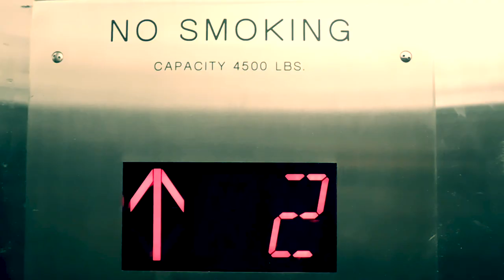LIFE- MOTIVATIONAL VIDEO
This video is a fragment of life, a life that goes on every day, despite the right or wrong choices that each of us makes,
a moment of reflection where you return to the true values of life.

Video Editing and Sound Design by Martin Tadilli

Headphones recommended :)

I would like to thank Pexel.com

But mostly all the people that made this video possible:

Matthias Groeneveld
Pressmaster
Duca Imagens
Taryn Elliott
Luis Quintero
cottonbro
BRoll.io
Dima Krivoy
Kelly Lacy
Tom Fisk
Rob
Derwin Edwards
Pixabay
R L
Miguel Á. Padriñán
Tact TM
cottonbro
Stefan Kwiecinski
Molnár Alex
Joseph Redfield
Menteş
Caleb Oquendo
Stef
Free Videos
kira chats
Engin Akyurt
gizem
Video Kickstarter
Stef Stefania bucato
Limva.pl
Mat Brown
Peter Fowler
James Cheney
DapurMelodi
Author Zuzanna Musial
Tyler Francis
fauxels
RawFilm Stock Footage
Gerardo Borja Gonzalez Carreiro
Kat
Charlie Mounsey
Barış Şeref
Zachary slater
Tim Savage
Bedrijfsfilmspecialist.nl
Knot9 - Indian Stock Videos
Indigo Blackwood
Dom Le Roy
Ricardo Esquivel
Mapo Dessin
Lay-Z Owl
Wolfgang Sauerwald
Gram Film
Karan edavalli
Pedro Sandrini
Kendall hoopes
Anil Soren
Richard Thrift
Harrison Haines
Danilo Obradovic’
Marc Mueller

Music is by Luca Francini

Speech:

The speech picked from the movie “the great dictator”  from 1940.

Questo video e' un frammento di vita, una vita che ogni giorno va avanti, nonostante le scelte giuste o sbagliate che ognuno di noi fa,
un momento di riflessione dove si ritorna ai veri valori della vita.

Montaggio Video e Sound Design  Martin Tadilli

Cuffie consigliate :)

Vorrei ringraziare Pexel.com

Ma soprattutto tutte le persone che hanno reso possibile questo video:

Matthias Groeneveld
Pressmaster
Duca Imagens
Taryn Elliott
Luis Quintero
cottonbro
BRoll.io
Dima Krivoy
Kelly Lacy
Tom Fisk
Rob
Derwin Edwards
Pixabay
R L
Miguel Á. Padriñán
Tact TM
cottonbro
Stefan Kwiecinski
Molnár Alex
Joseph Redfield
Menteş
Caleb Oquendo
Stef
Free Videos
kira chats
Engin Akyurt
gizem
Video Kickstarter
Stef Stefania bucato
Limva.pl
Mat Brown
Peter Fowler
James Cheney
DapurMelodi
Author Zuzanna Musial
Tyler Francis
fauxels
RawFilm Stock Footage
Kat
Charlie Mounsey
Barış Şeref
Zachary slater
Tim Savage
Bedrijfsfilmspecialist.nl
Indigo Blackwood
Dom Le Roy
Ricardo Esquivel
Mapo Dessin
Lay-Z Owl
Wolfgang Sauerwald
Gram Film
Karan edavalli
Pedro Sandrini
Kendall hoopes
Anil Soren
Richard Thrift
Harrison Haines
Danilo Obradovic’
Marc Mueller

Voce:

La voce è ricavata dal film “ Il grande dittatore” del 1940